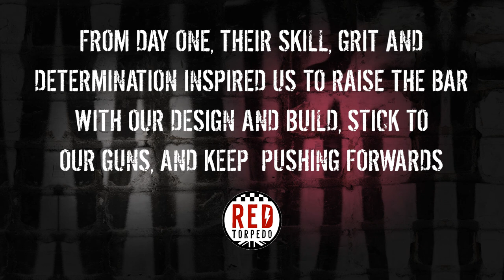LEE JOHNSTON | Return of the Privateer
The third video in our series. This week we catch up with Lee Johnston whilst he was testing at Croft. Rooted in Northern Ireland, arguably the heartland of road racing, growing up with the Dunlop family, it’s no mystery as to why Lee Johnston knew early on that he wanted to race motorcycles professionally, to the dismay of his schoolteachers.

Winning his first TT this year, growing into fatherhood, dealing with the tragic death of his close friend William Dunlop, Lee is a remarkable racer and personality, at the top of his game. This short video captures all this and more in an intimate, down to earth insight into the man.